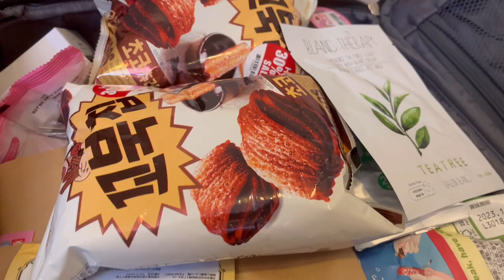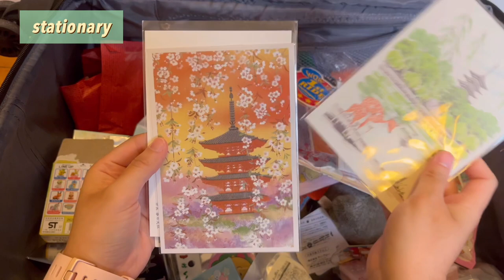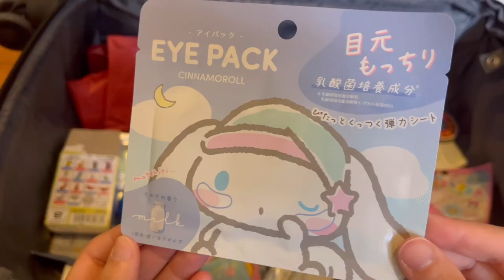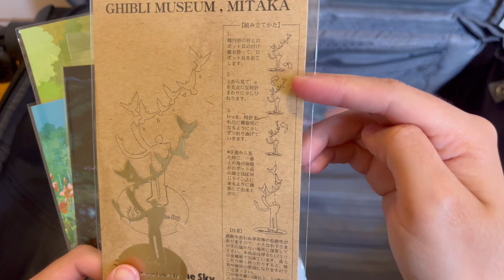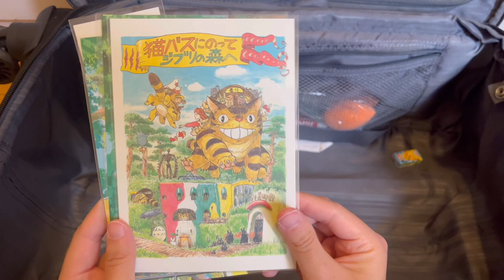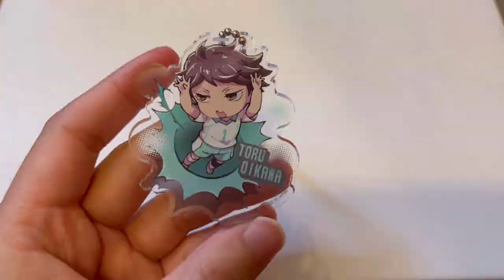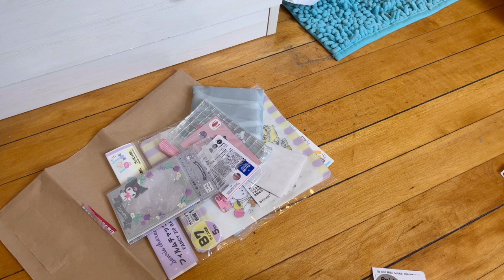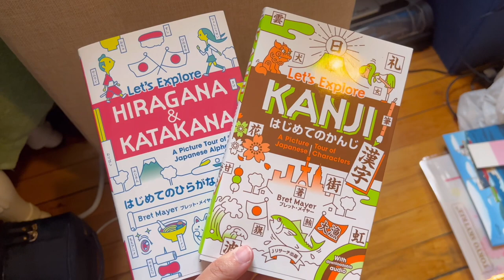a chatty japan haul | snacks, still too much sanrio, stationary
hello!! this is the last japan vid i'm posting -- i apologize again for the mic picking up the rain sometimes!! also i'll be posting more gaming vids after this rather than vlogs  :))

equipment/software:
camera: iphone 13
mic: blue yeti usb condenser microphone
editing: vllo, imovie